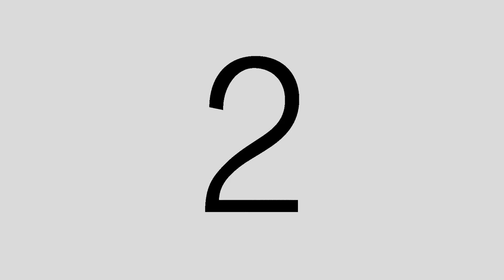Raymond & Katherine SAVE THE DATE by: CGM Studio